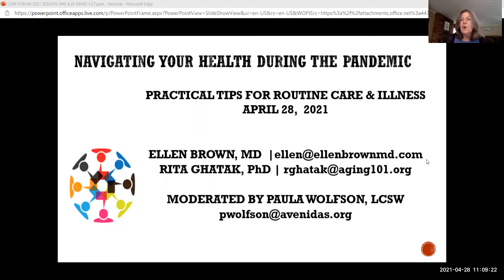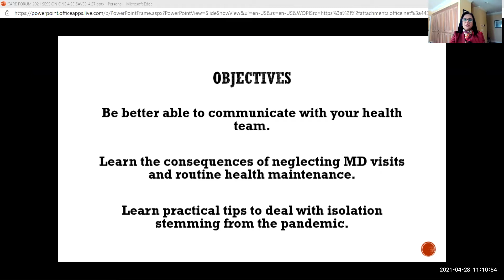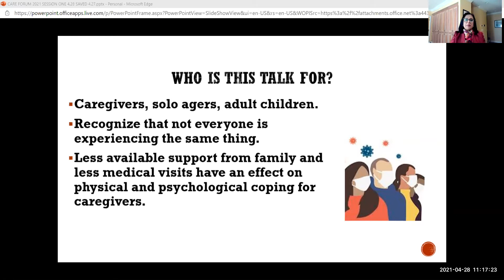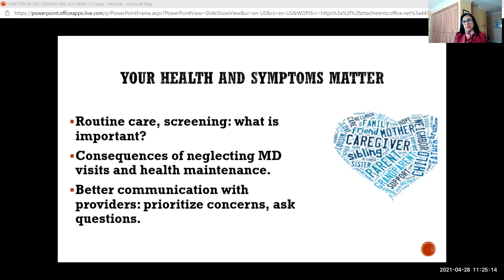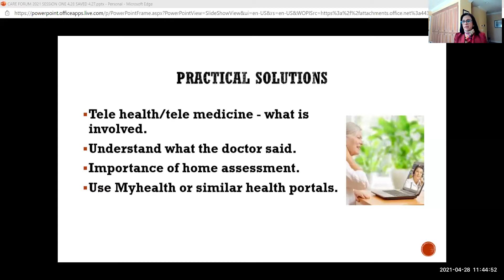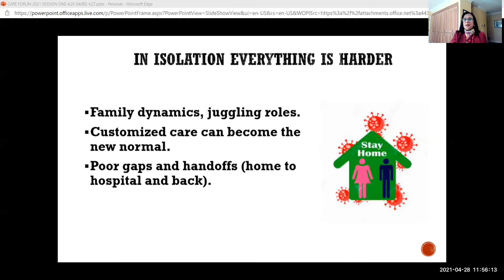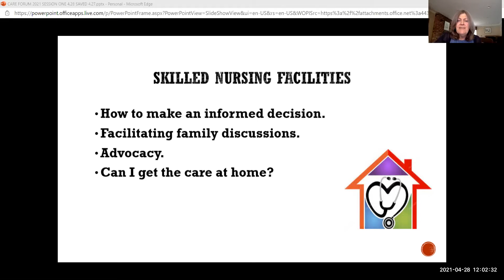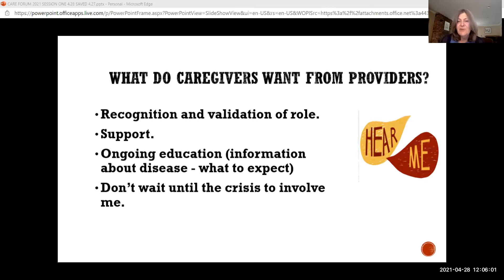Navigating Your Health During the Pandemic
Session 1 of the 2021 Avenidas Care Forum provides practical tips for routine care and illness.

ABOUT THE CARE FORUM
Avenidas is launching a new series of monthly Care Forum workshops in collaboration with two local elder care experts, Dr. Ellen Brown and Dr. Rita Ghatak, to address important topics that the pandemic brought to the forefront, such as how to navigate health care systems, deal with dementia care and isolation, and handle advance care planning, all critical issues families should discuss. These workshops, moderated by Paula Wolfson, LCSW, Avenidas Care Partners, will help revitalize your caregiving strategies!

Dr. Ellen Brown
Palliative Care Consultant

Dr. Ellen Brown is a pioneer in developing the role of the hospice physician in the Bay Area. She has served the community by providing care in the home to thousands of hospice patients and their families in her 20 years at Pathways Hospice. She has trained countless Stanford Palliative Medicine and Geriatrics fellows who now provide care throughout the United States.

Dr. Rita Ghatak
Director, Aging & Adult Services, Stanford University Medical Center

Dr. Rita Ghatak has been working extensively for two and a half decades in the field of aging with direct care, research, and education. Most recently the Founder/Director of Aging Adult Services at Stanford University Medical Center, she is now the CEO/Founder of Aging 101, an entity providing multiple services to older adults. Dr. Ghatak teaches extensively and is active in research and policy.

Paula Wolfson, LCSW
Manager, Avenidas Care Partners

Paula Wolfson is an elder care social worker with over 30 years on the front lines of patient care advocacy. Paula facilitates multiple caregiver support groups, conducts elder care consults, and is active on the Palo Alto Age Friendly Committee.